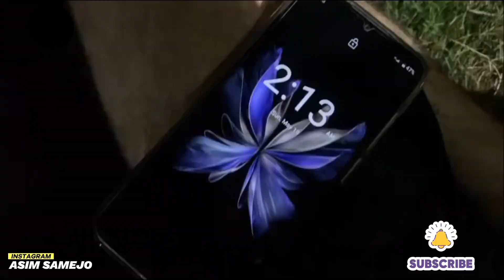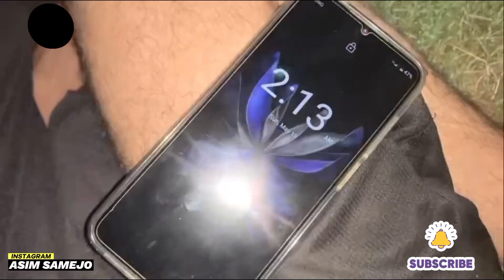FARM HOUSE Part 2 | DINNER 🍽️ | DANCE ☺️Subha tak Koi Nhi Soya😂🫣| Asim Samejo Subscribe Channel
Instagram id ID  : (ASIM SAMEJO)